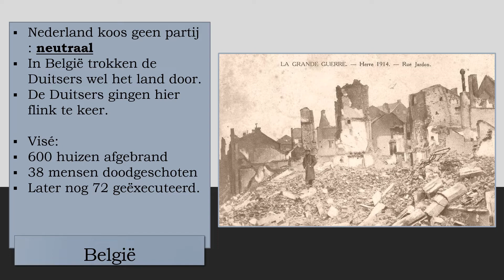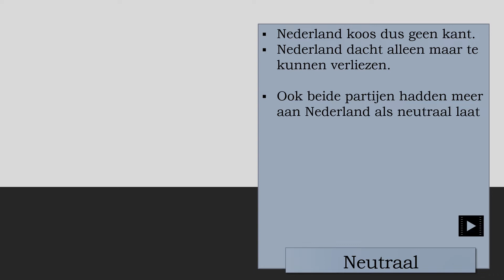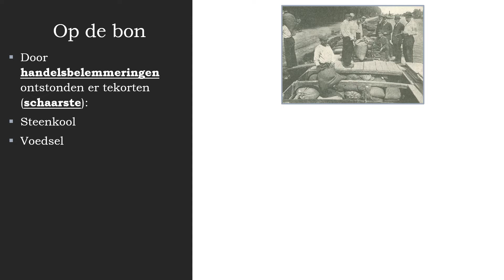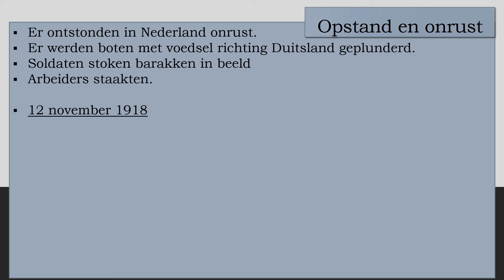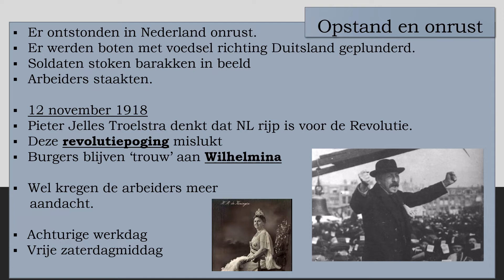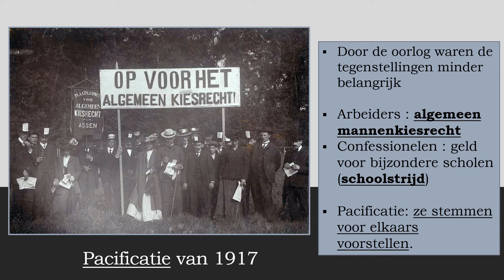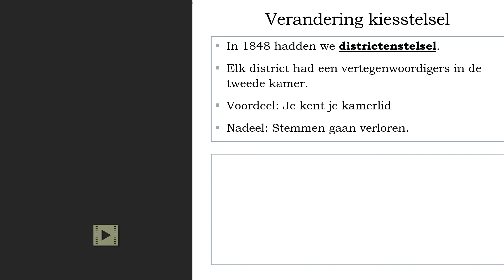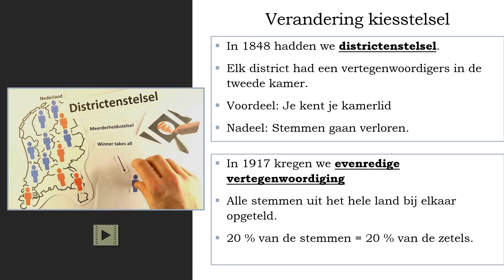VMBO TL/MAVO 4 § 2.2 Neutraal Nederland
Geschiedenis werkplaats mavo 4: 3e editie

 Powerpoint met daarbij uitleg.

Verschillende onderwerpen:
00:00 Inleiding
00:11 Belgische vluchtelingen
02:00 Invloed oorlog op NL
04:28 Onrust en opstand
06:24 Pacificatie  van 1917
07:49 Verandering kiesstelsel